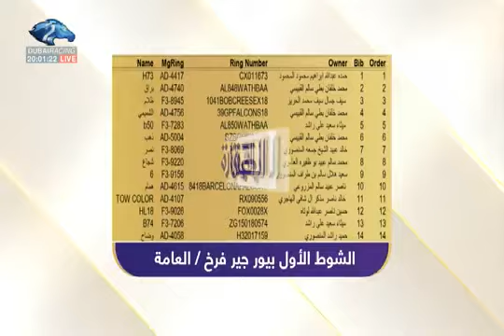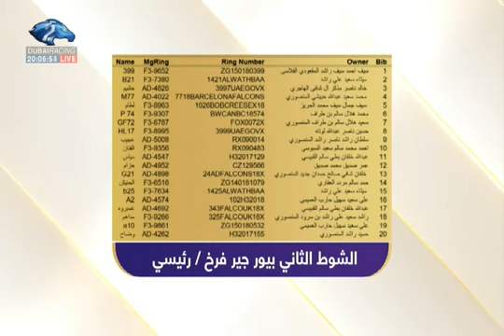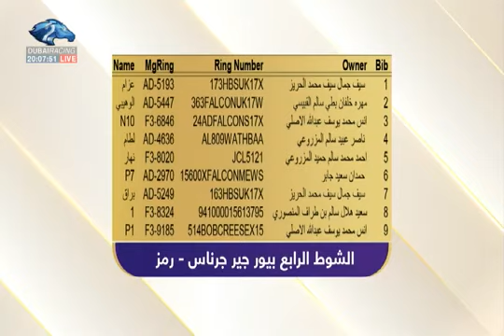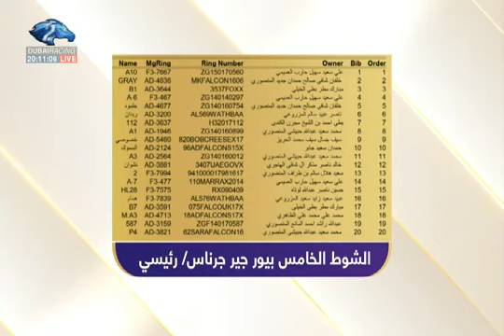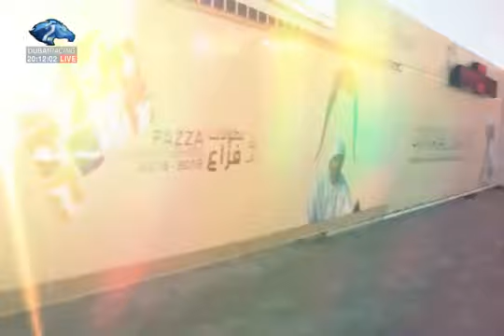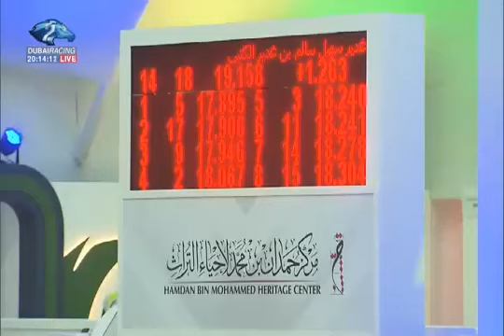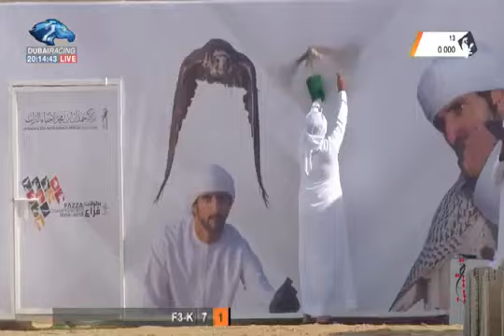الصقارة بطولة فخر الاجيال للصيد بالصقور التلواح مع عصام الخامري الحلقة السابعة 10022019